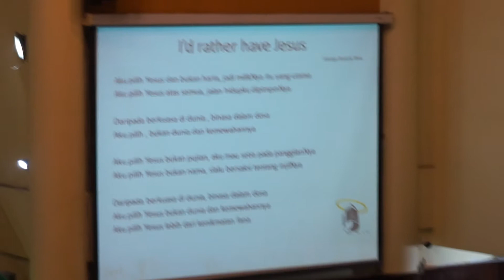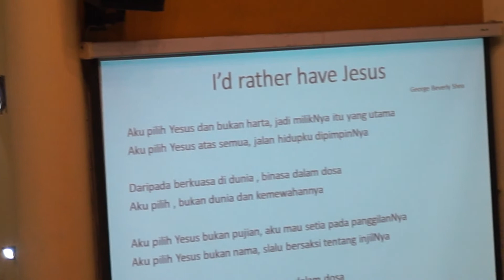I'd Rather Have Jesus by PS. Imanuel GKI Maleo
Lagu "I'd Rather Have Jesus" dinyanyikan oleh PS. Imanuel GKI Maleo Raya pada kebaktian Umum Pkl. 19.00 wib tgl. 22 Oktober 2017.